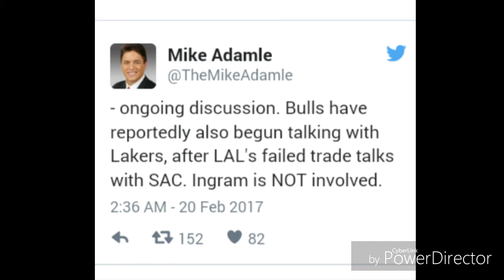Lakers trying to go after Jimmy butler